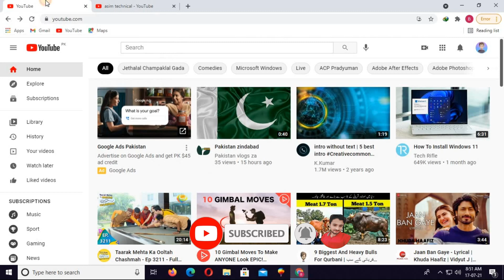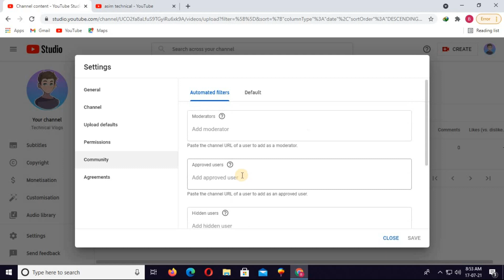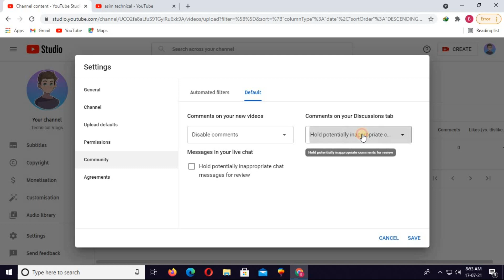how to disable comments on youtube 2022 | turn off comments on youtube video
in this video we show that turn off comments on youtube video